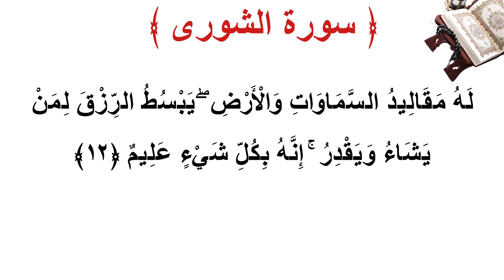سورة الشورى الأية 12